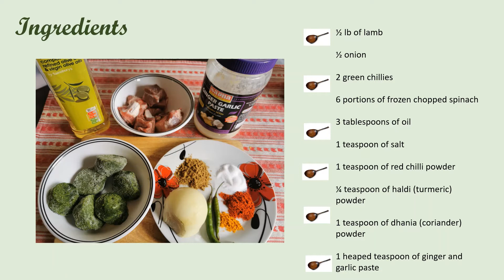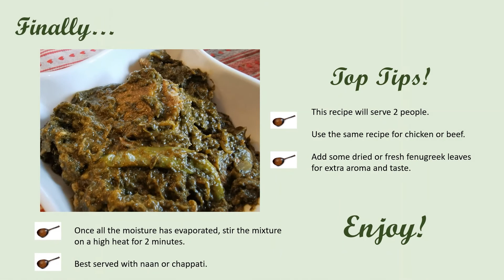Palak Gosht (Lamb and Spinach Curry)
A super simple recipe for a scrumptious dinner.  Easily adapted to chicken or beef, this is a lovely hearty curry that goes well with chappati or boiled rice.